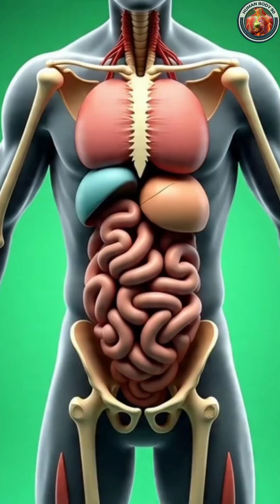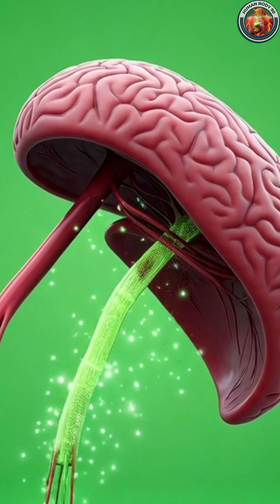“Inside the Human Body After Drinking Sugarcane Juice — 3D Anatomical View”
Discover the truth behind sugarcane juice like never before!
Watch an ultra-realistic 3D anatomical journey inside the human body as sugarcane juice enters the stomach, gets absorbed in the intestines, and spreads nutrients to the brain, muscles, gut, and immunity system.

💡 See the benefits:

Boosted brain activity & glowing neurons 🧠

Muscle nourishment 💪

Improved gut microbiome 🦠

Hydration & energy surge ⚡

Natural detox support 🌿

⚠️ But also know the risks:

Stomach irritation 🤢

Possible allergies 🔴

Blood sugar spike 🍬

Energy crash or fatigue 😴

✨ A cinematic 3D medical-CGI experience on a green studio background that explains health in seconds!